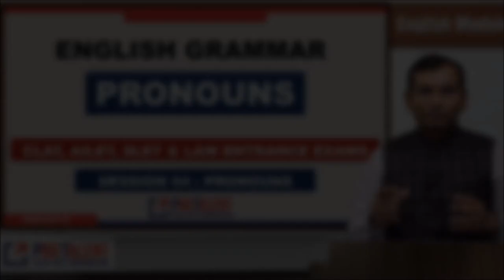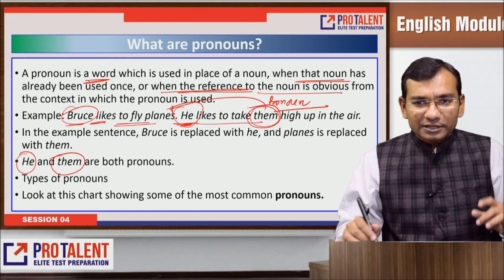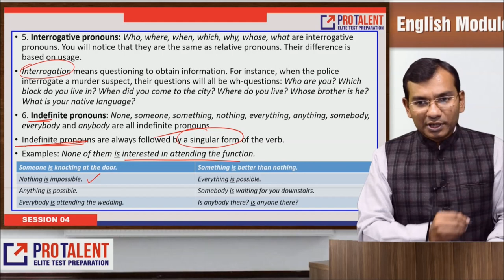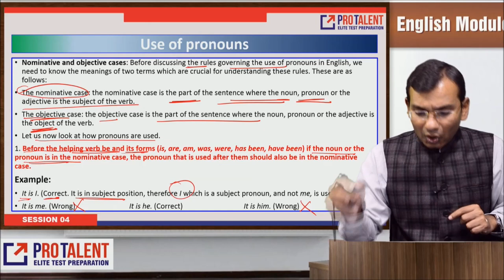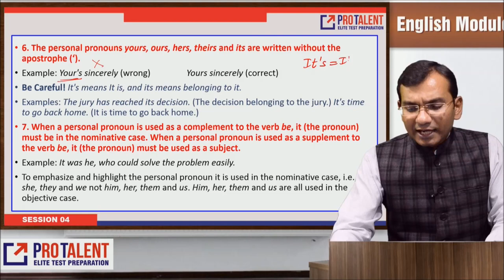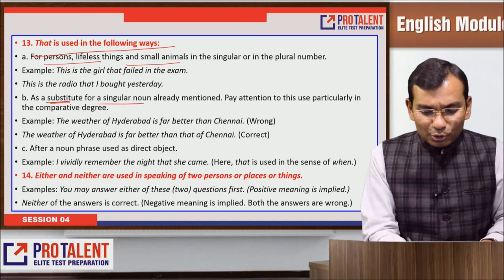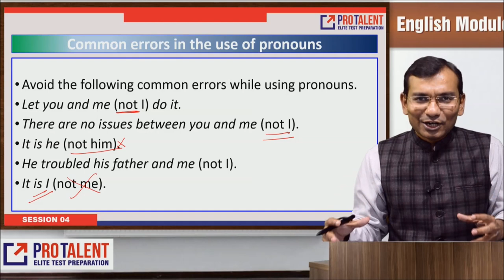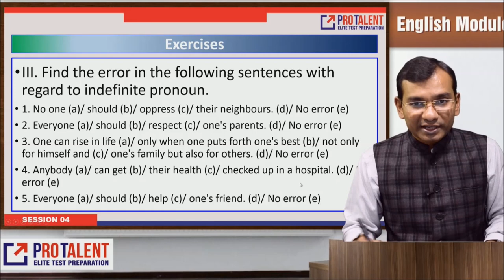PRONOUNS - Special Grammar Sessions for CLAT | Session 4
Grammar Lessons Session series will provide you with full support for your preparation for Grammar of CLAT Examinations.
CLAT, AILET, LSAT, & other Law Entrance Examinations.